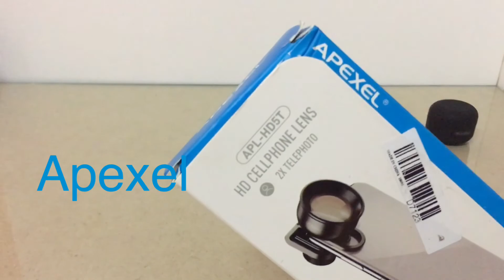Apexel 2X telephoto เลนส์มือถือ อิหยังวะ?